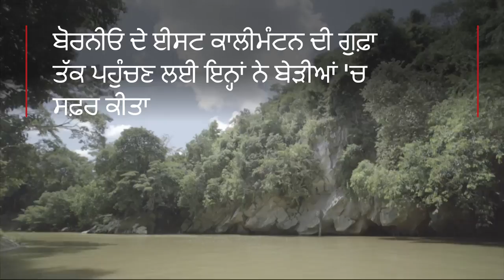Cave painting of cow oldest in the world? I BBC NEWS PUNJABI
ਇੰਡੀਨੇਸ਼ੀਆ ਦੀਆਂ ਗੁਫ਼ਾਵਾਂ ’ਚ ਮਿਲੀਆਂ 40,000 ਸਾਲ ਪੁਰਾਣੀ ਚਿੱਤਰਕਾਰੀ ਕਈ ਰਹੱਸ ਖੋਲ੍ਹ ਸਕਦੀ ਹੈ